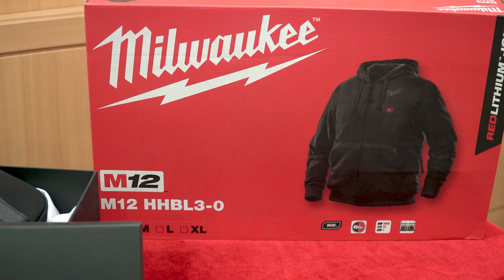밀워키 이달의 선수 9월 | 조영욱 인터뷰 & 제품 언박싱까지! (Feat. 쿠키영상)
프리미엄 전동공구 브랜드 밀워키코리아와 함께하는
‘밀워키 이달의 선수’ 9월 수상자는 조영욱 선수입니다.

조영욱의 수상 소감과 더불어
밀워키 제품 선물 언박싱을 영상으로 만나보세요.
100% 팬 여러분들의 투표로 선정하는
밀워키 이달의 선수에 앞으로도 많은 관심 부탁드립니다!